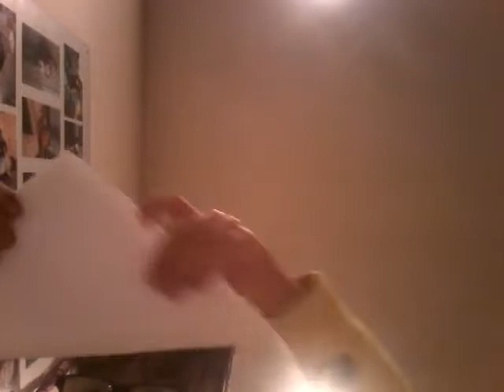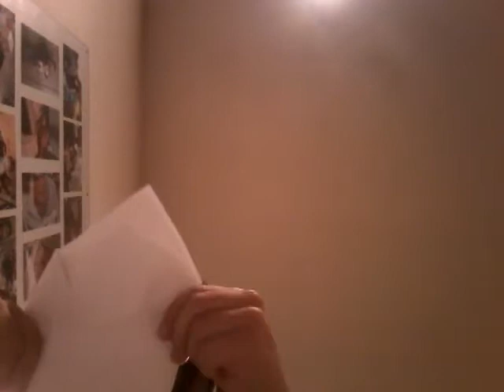how to make a paper French fries cup